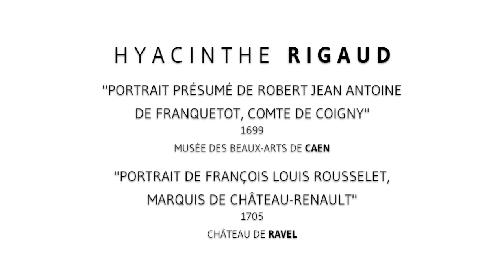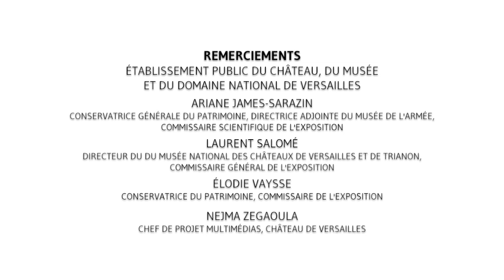[Chef d'œuvre] Habillements et attitudes répétés par Hyacinthe Rigaud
"Portrait présumé de Robert Jean Antoine de Franquetot, comte de Coigny" (1699) par Hyacinthe Rigaud
Musée des Beaux-Arts de Caen
"Portrait de François Louis Rousselet, marquis de Château-Renault" (1705) par Hyacinthe Rigaud
Château de Ravel

Ces tableaux sont présentés par Ariane James-Sarazin, conservatrice général du patrimoine, directrice adjointe du musée de l’Armée et commissaire scientifique de l’exposition "Hyacinthe Rigaud (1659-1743) ou le portrait Soleil".

Exposition (confinée) "Hyacinthe Rigaud (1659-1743) ou le portrait Soleil"
Musée national des châteaux de Versailles et de Trianon
Initialement prévue du 17 novembre 2020 au 18 avril 2021, l'exposition est prolongée jusqu'au 13 juin 2021.